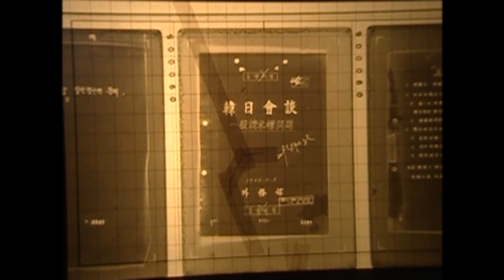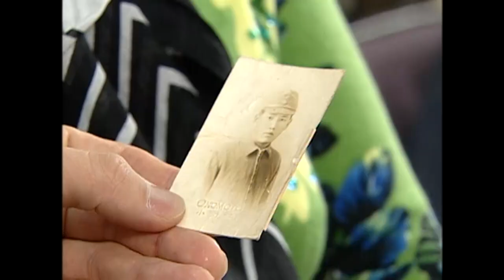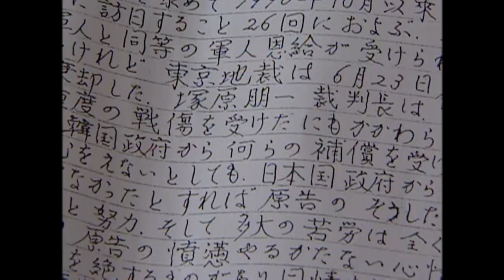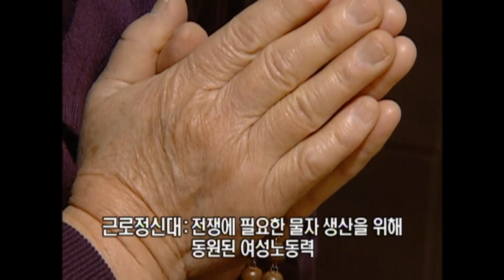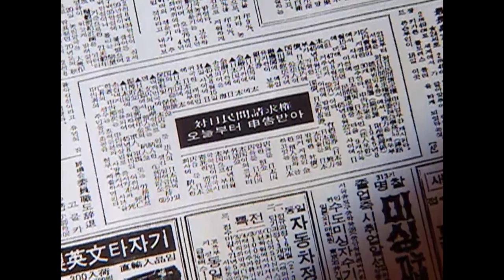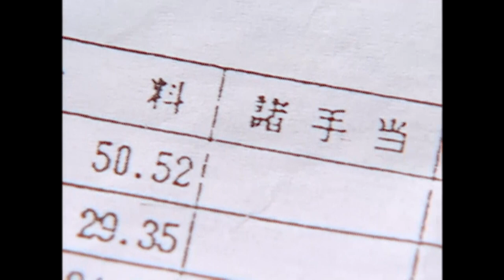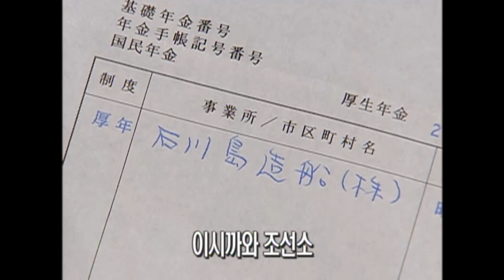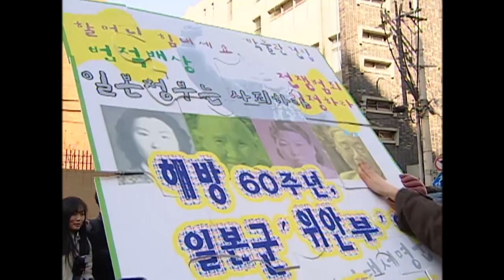[Full] 한일협정은 끝나지 않았다_MBC 2005년 2월 1일 방송